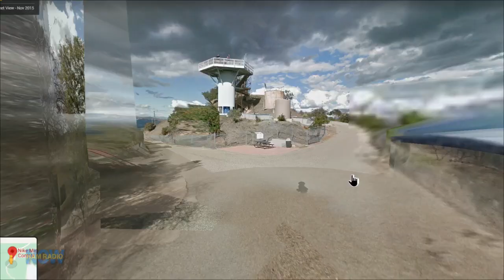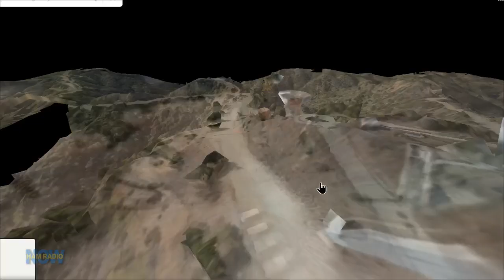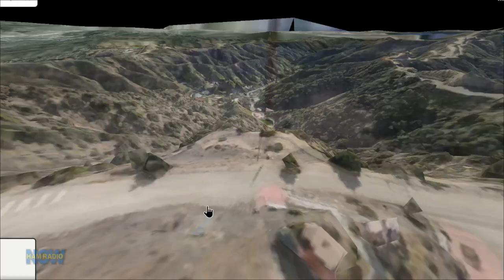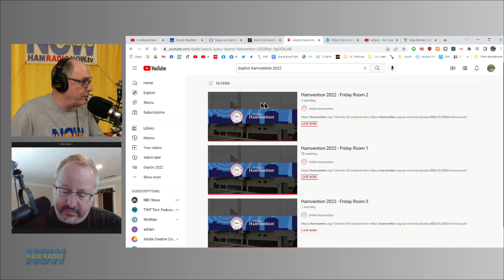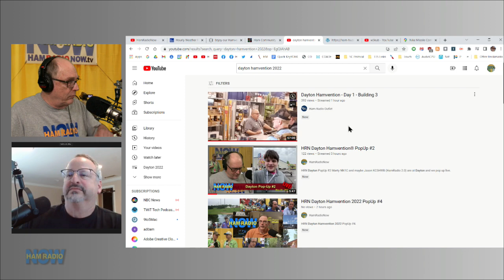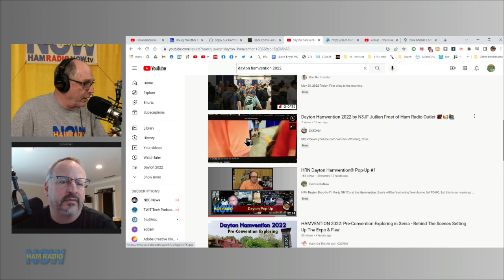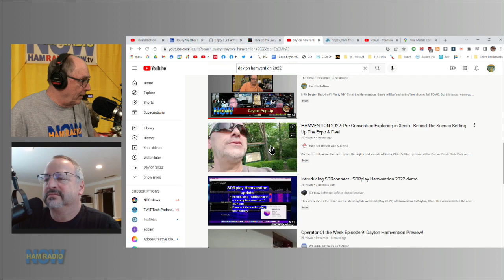HRN Dayton Hamvention® 2022 PopUp #4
HRN Dayton Hamvention® PopUp #4
All is quiet from our field reporters, so David reviews his group's Field Day site on a mountain on the edge of Los Angeles. Jim joins us. And we're waiting for word from Dayton. Nobody else is live, either. Not even W5KUB.